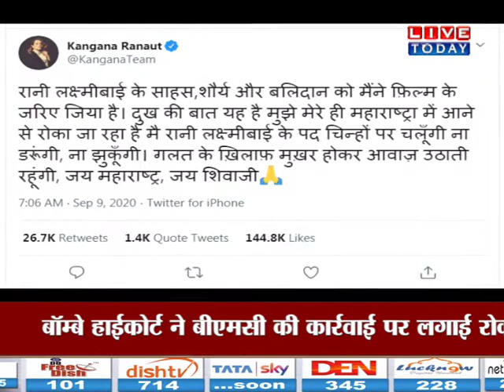देखिये कैसे कंगना के दफ्तर पर चला BMC का हथौड़ा । Kangana Ranaut । Shiv Sena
हमसे जुड़े रहने के लिए हमें फॉलो करें